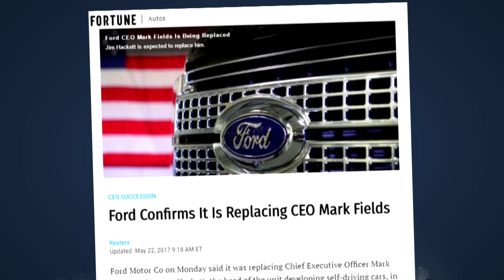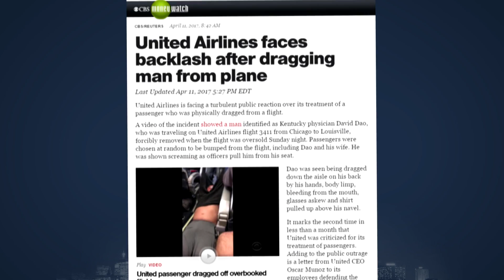IMHO: Golden Parachutes